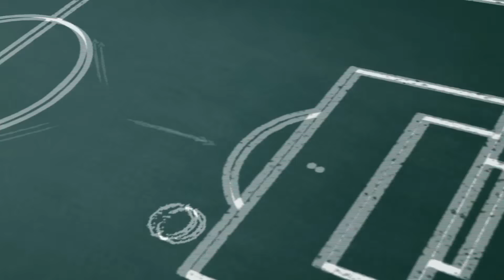«طاكتيك» خلاصة إجتماع المكتب المديري للجامعة الملكية المغربية لكرة القدم